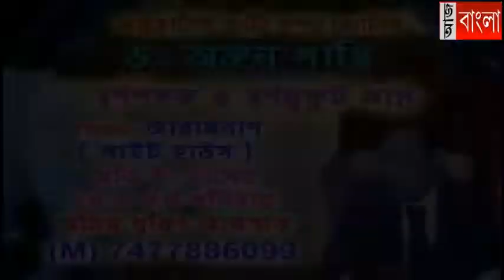মানসিক ভারসাম্যহীন গৃহবধূকে গন ধর্ষন, গ্রেফতার দুই।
বাঁকুড়াঃ মানসিক ভারসাম্যহীন গৃহবধূকে গন ধর্ষন, গ্রেফতার দুই।